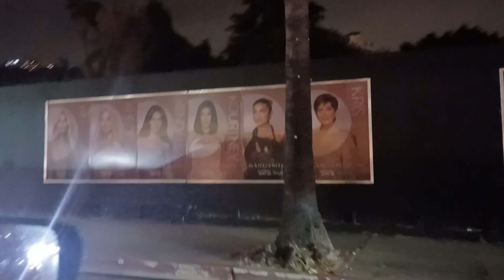Ночной Лос Анджелес.Сансет Бульвар.Западный Голливуд.